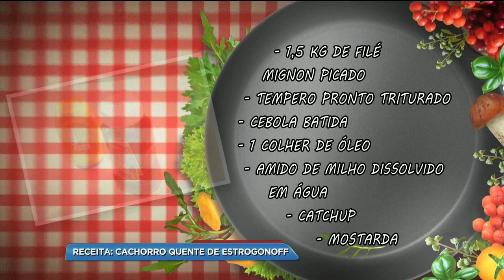BG - Receita: Cachorro quente de estrogonoff - 19-01-2018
É hora do nosso quadro PRATO FEITO. Você vai aprender a fazer o strogodog, um sanduíche que faz muito sucesso aqui em Goiânia. Ele é um cachorro quente recheado com estrogonofe de filé mignon. E o gostoso é que esse lanche tem tudo a ver com uma história de amor.